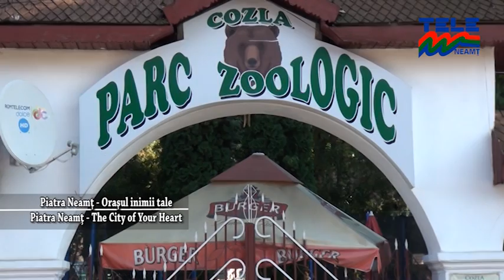Piatra Neamt - Orasul inimii tale / The City of Your Heart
parc zoo, telegondola, partie schi, ski
telescaun
strand